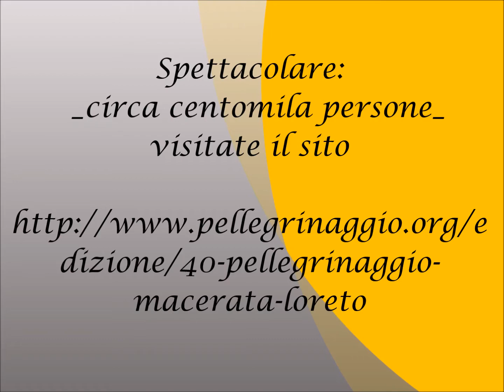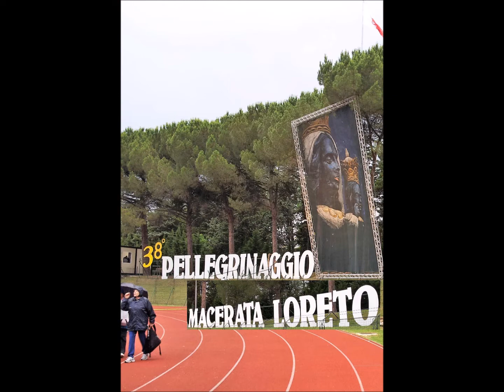INVITO AL PELLEGRINAGGIO 2018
INVITO AL PELLEGRINAGGIO "Macerata-Loreto" 2018